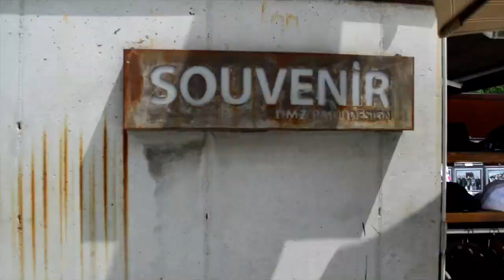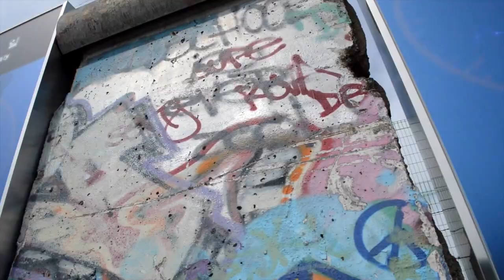Korea Vlog 2 || Visiting North Korea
Sooo this will be my last vlog for awhile. This summer treated me well and has definitely been the best one yet. I can't wait to go back to Korea and I hoped you guys enjoyed the journey with me! :)